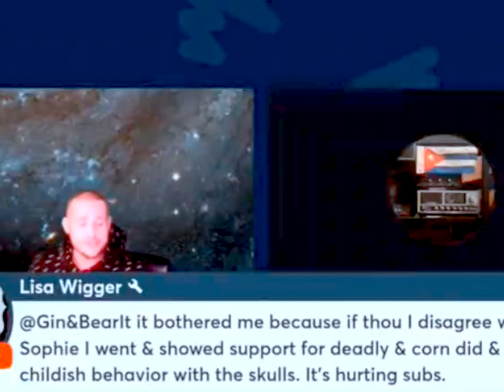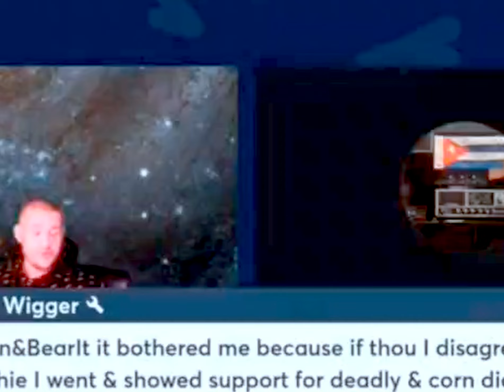Johnny Mac's Fascination With The Dead Is Getting A Tad Creepy...